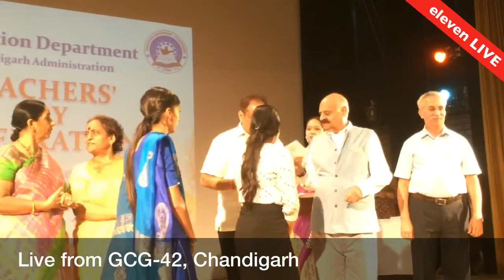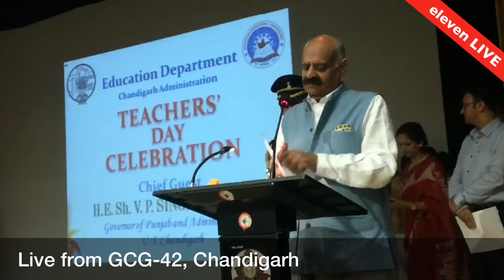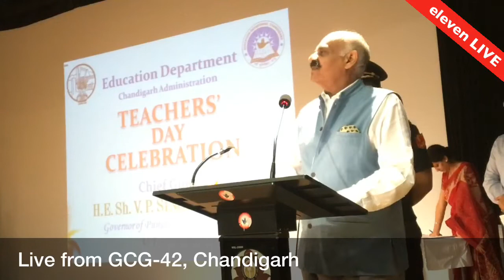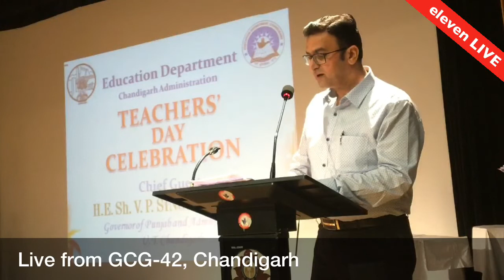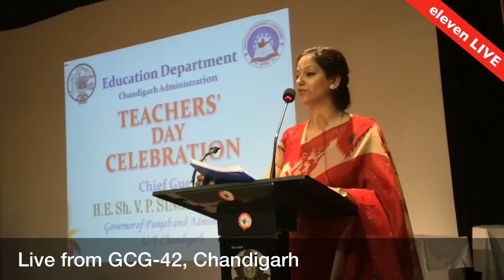Teachers day celebrations part 2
Teachers day celebrations at GCG 42